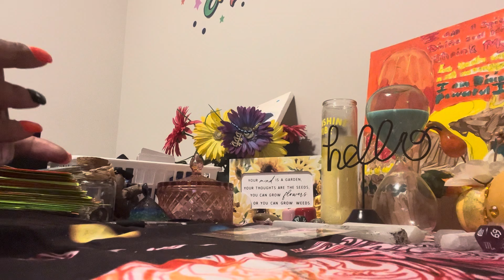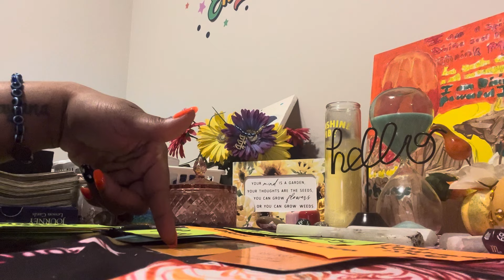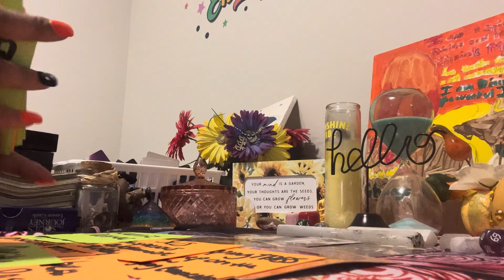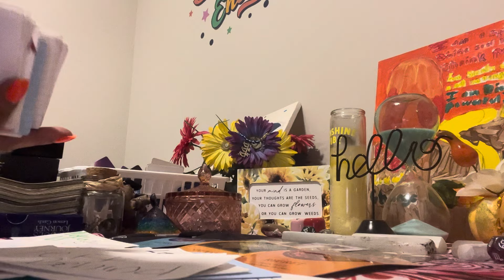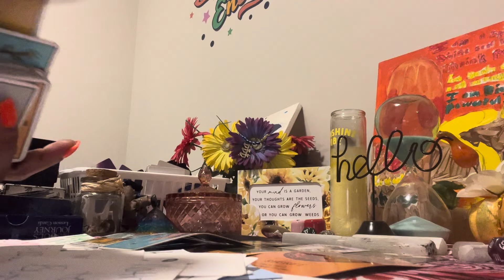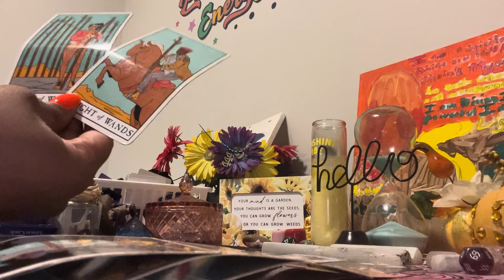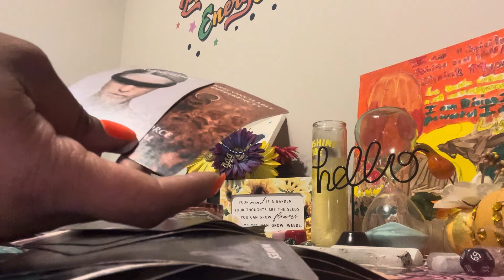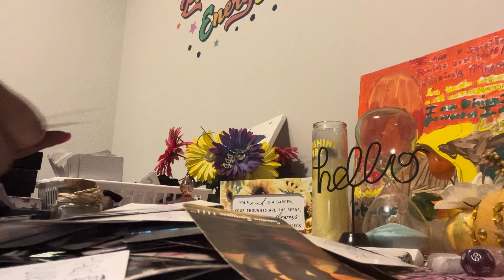Karmic woman&her family tried to distort DM view of DF🧿GOD fought the battle for u👑veil lifted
HEY it’s sunshine vibes with the high vibrations with a collective reading roles can be reversed take what resonates if need a confrimation im accepting personals please like share and subscribe thanks for watching sending peace love and light 💙🌍💚 i accept donations as well cashapp $SunshineSavage444
as well If you like to purchase or book a reading 15min readings $15.15
50 minute readings  $55.55
a hour reading $111.11